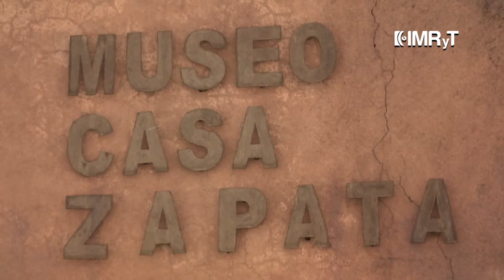Cápsula 1 Zapata - Indumentaria Revolucionaria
Serie de cápsulas referentes a dilucidar la vida y obra de Emiliano Zapata, conociendo la situación social y política que se vivía en la época revolucionaria, y las bases para promover reformas a favor de mujeres y hombres trabajadores del campo.